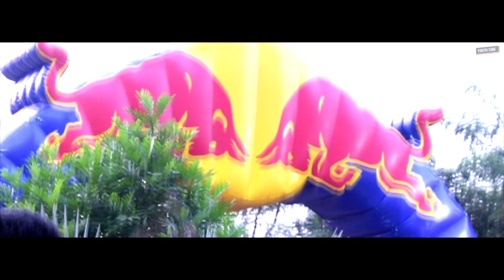RED BULL SOAP BOX RACE MUMBAI, INDIA 13TH NOVEMBER, 2016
All the thrills and spills from the epic Red Bull Soapbox Race in Mumbai.
Winner: The Other Guys
1st Runner Up: Kith & Kin
2nd Runner Up: Maratha Riders